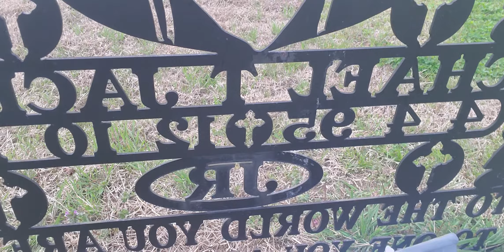TO THE ONE, YOU ARE THE WORLD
To the world, you are one